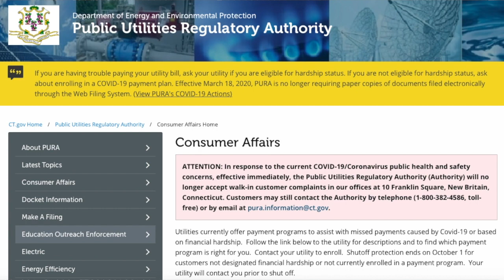PURA Issues Ruling on Utilities’ Preparation for, Response to Tropical Storm Isaias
On April 28, 2021, Connecticut’s Public Utilities Regulatory Authority (PURA) issued a ruling finding that The Connecticut Light and Power Company d/b/a Eversource Energy (Eversource) and The United Illuminating Company (UI) each did not meet certain acceptable performance standards in preparing for, and responding to, Tropical Storm Isaias.